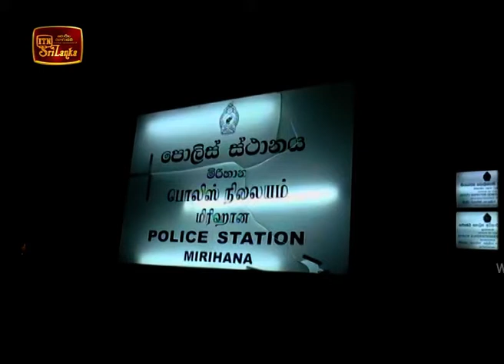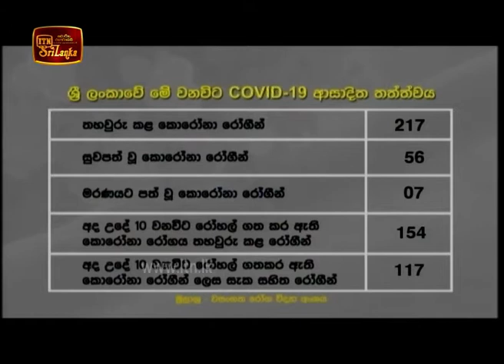ITN News 2020-04-13 | 09.30 PM